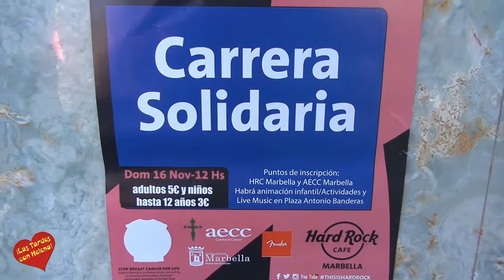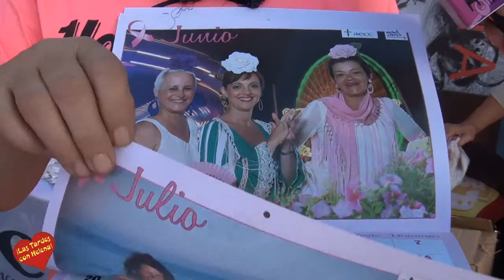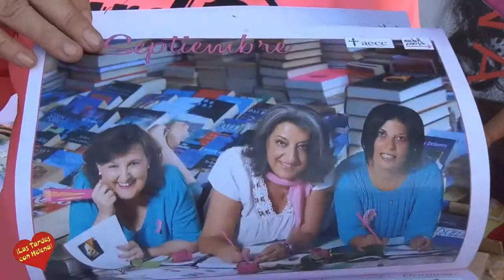Carrrera Solidaria a beneficio de la AECC de Marbella entrevista de Helena Olaya a dos Voluntari